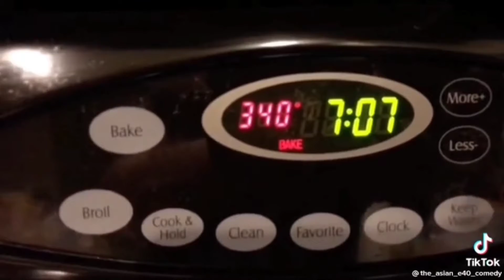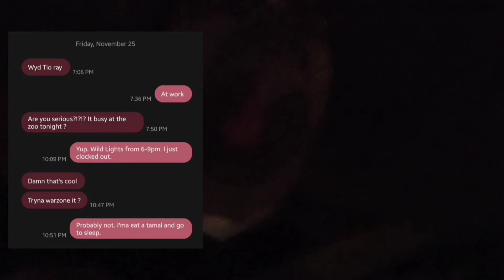The King Churro Chronicles: Happy Thanksgiving 2022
November 27, 2022:  We celebrated Thanksgiving with my Dad and Step-Mom at Yaamava's buffet. I had some 🔥 prime rib, crab 🦀 legs and a turkey leg.

I had to work the very next day.

Help me create my website?

Become A Part of the Tribe!